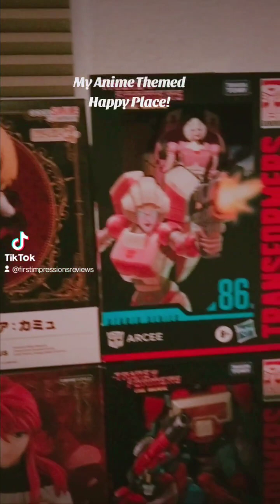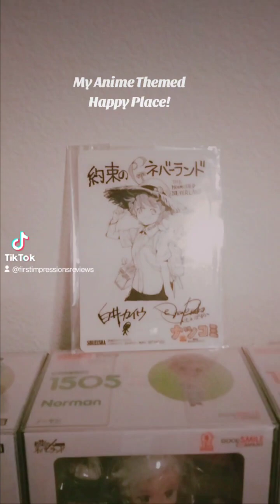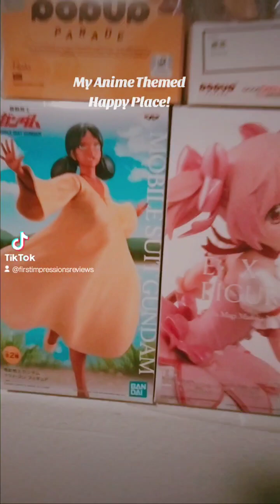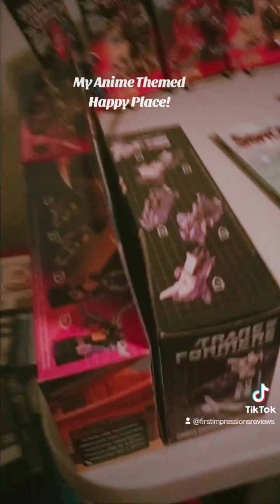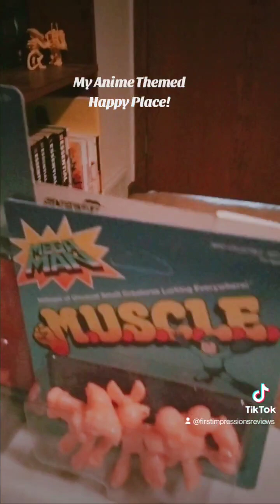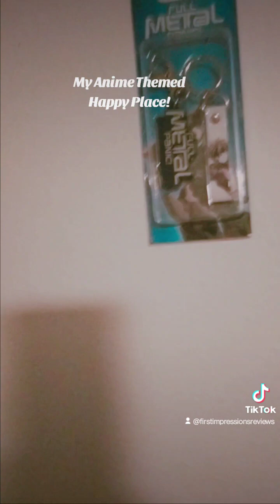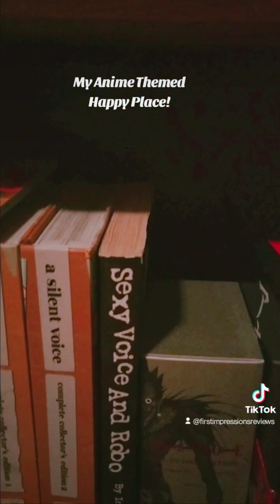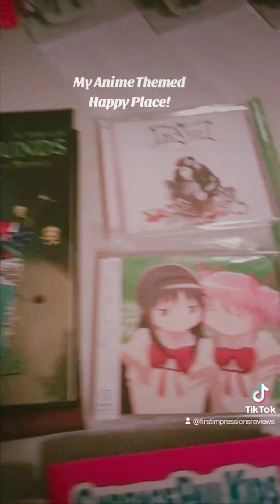My Anime Themed Happy Place! 😎